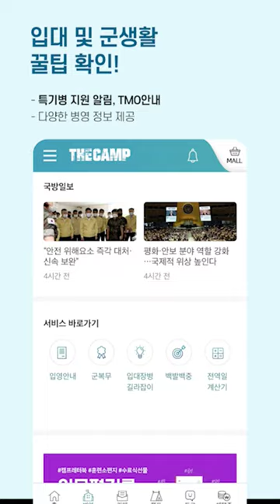First Pics of kpop Star Jhope in Military uniform surface online | kpop Audition in india 2023